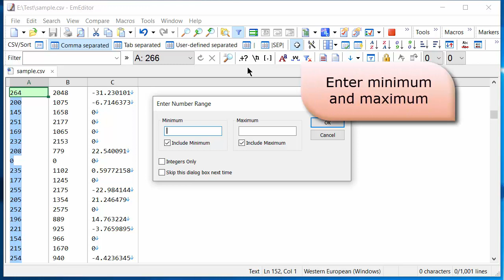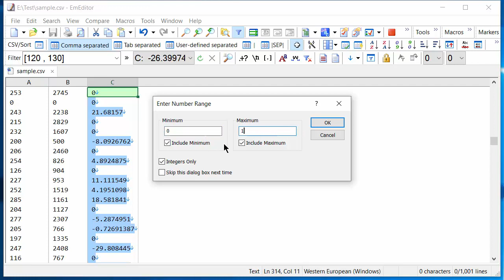EmEditor - Number Range Expressions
EmEditor (text editor for Windows) allows you to filter text documents and CSV documents with number ranges.